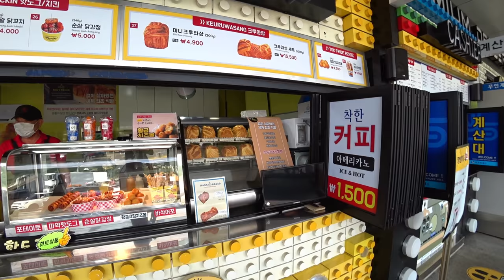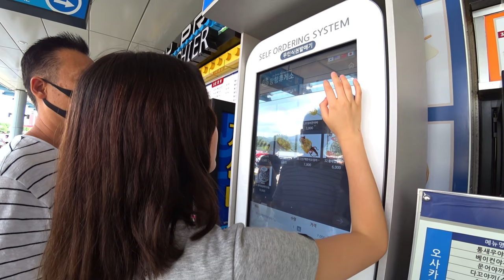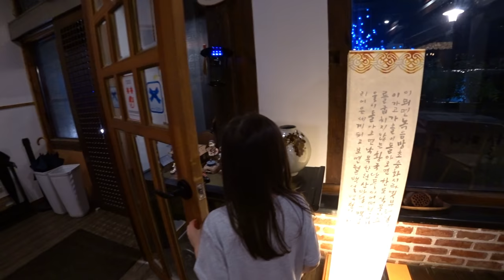Отправились в путешествие всей семьёй /KOREA VLOG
lovekorea_official